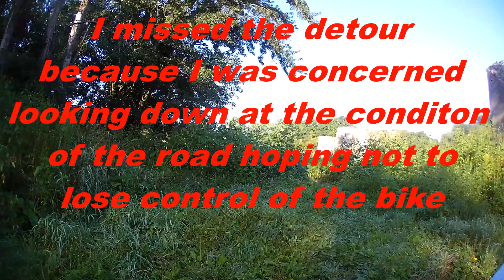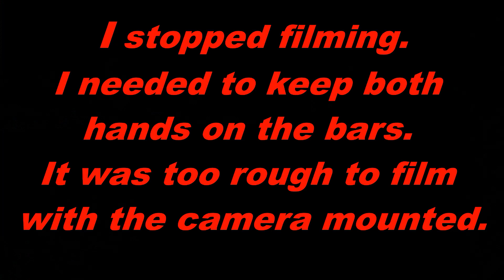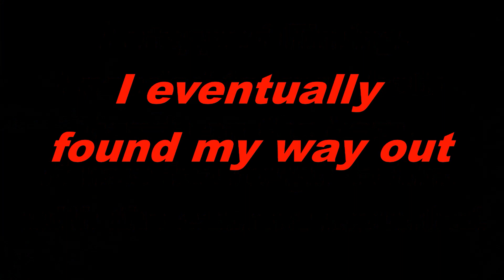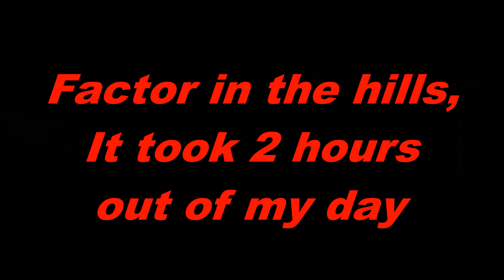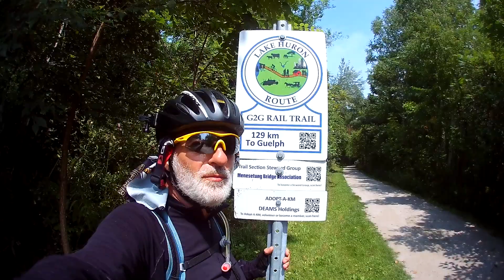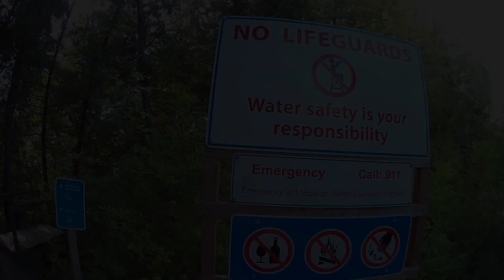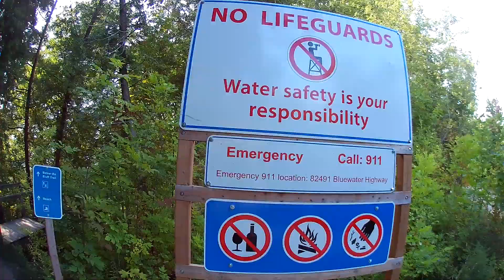Tour De Bruce E03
"Tour De Bruce" E03. The Maitland River disaster! Walton to Point Farms Provincial Park. Day 3 takes me on an adventure in the back country of the Maitland River. A bridge that was washed out and due to my inability to be focused a missed detour took me through a maze of trails not knowing just where I was and how to get out. I eventually arrive on the shores of Lake Huron. A 60.63 km day turned out to be a 7 hour, 10 minute day. 212 kms total. "It's what I do"